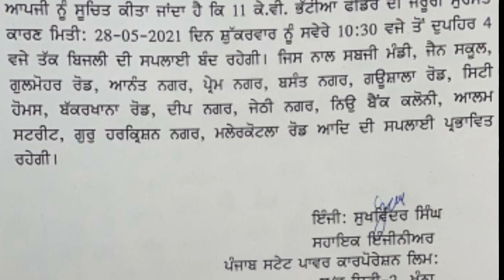Khanna news bulletin |ਖੰਨਾ ਸ਼ਹਿਰ ਦੀਆਂ ਖਾਸ ਖਬਰਾਂ | 27th May | KHANNA NEWS LIVE